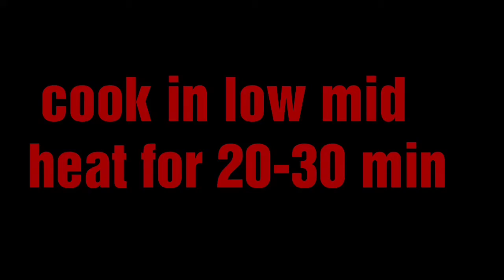Tea cake in glass tea cake without oven in glass eggless tea cake Tea cake recipe Cake decoration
Keri ki chatni

Lonji ki sabji

Kele ke pakode

Tose ke pakode

Sambhar

Nariyal ki chatni